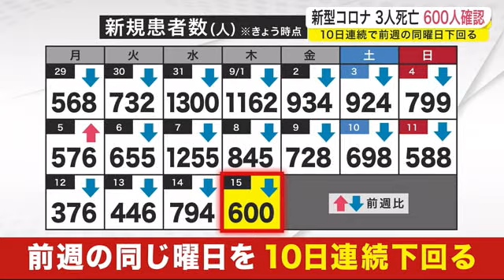新型コロナ ３人死亡 ６００人確認 １０日連続前週同曜日下回る‹岩手県› (22/09/15 18:48)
岩手県内では９月１５日、新たに新型コロナウイルスの患者３人の死亡と６００人の感染確認が発表されました。
新たな患者は１０日連続で前の週の同じ曜日を下回っています。

県は１５日、新型コロナウイルスの患者３人の死亡を発表しました。
２人は６５歳以上で基礎疾患があり、もう１人は詳細について非公表ということです。

また新たに感染確認が発表されたのは、盛岡市で１３４人、中部保健所管内で１１４人などあわせて６００人です。
先週の木曜日と比べて２４５人少なく、１０日連続で前の週の同じ曜日を下回りました。

県内で入院している人は１０１人、このうち２人が重症です。
また、自宅で療養している人は３５３０人となっています。